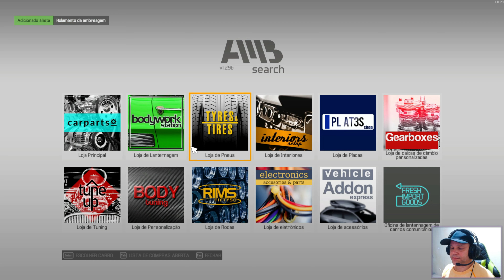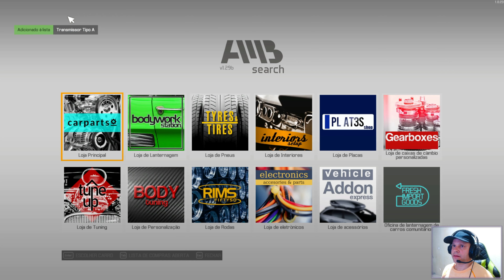Car Mechanic Simulator 2021 FORD MUSTANG GT - FICOU INCRÍVEL - GAMEPLAY PT-BR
Fala ae pessoal, tudo blz?

🔥TODAS AS DOAÇÕES SÃO PARA MELHORAR O CANAL.

Sobre o Jogo: é uma nova produção com uma base de jogadores bem estabelecida. Comece como um novo proprietário de uma garagem de carros e trilhe seu caminho para o império destes serviços. Suje as mãos em um jogo de simulação altamente realista com grande atenção aos detalhes.